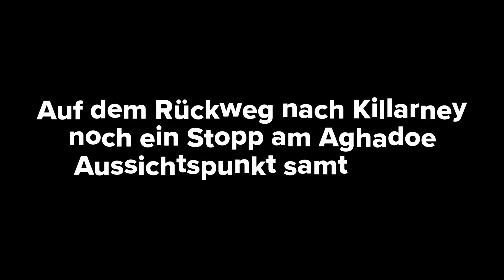Cronin Yard Walk Killarney Carrauntoohil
Eine schöne Rundwanderung am Fuße von Irlands höchstem Berg, dem Carrauntohill startet in einem Seitental in der Nähe von Killarney und dem Ring of Kerry. Man bekommt einen Eindruck von den höchsten Bergen Irlands, den Macgillycuddy’s Reeks und dass diese nicht zu unterschätzen sind. Das Wetter wechselt im Minutentakt von Sonnenschein zu Weltuntergang und bei Nebel sind die Reeks alles andere als easy peasy.
Der Aufstieg zu den Seen dauert etwa 1 Std, es geht über einen Naturpfad, der bei Nässe ziemlich nass ist. Rückweg dann auf einem guten Schotterweg. Am Ende wartet das Cafe am Cronins Yard.

Tourismus-Expertin Anja Vogel ist vogelfrei on Tour in Irland und wandert entlang des Wild Atlantic Way die schönten Routen ab.